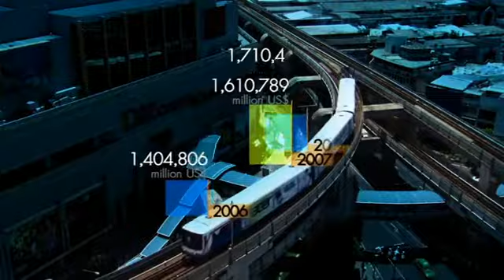มองโลกแบบวิกรม51 [11-09-55]